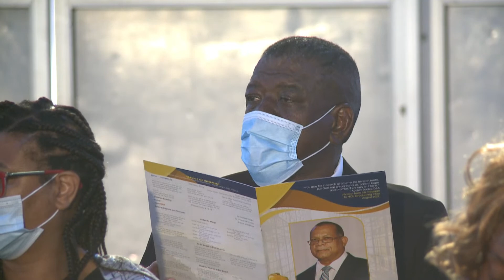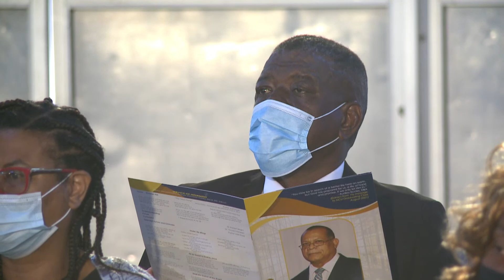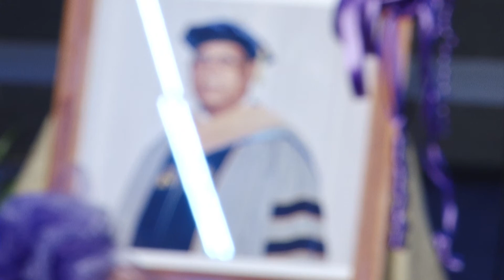Service of Thanksgiving for the Life of AUDLEY DELROY ECCLES, DBA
LATE DEAN OF THE COLLEGE OF BUSINESS & MANAGEMENT
NORTHERN CARIBBEAN UNIVERSITY